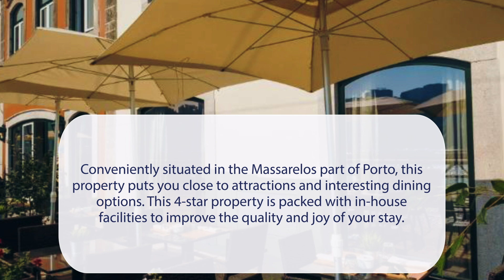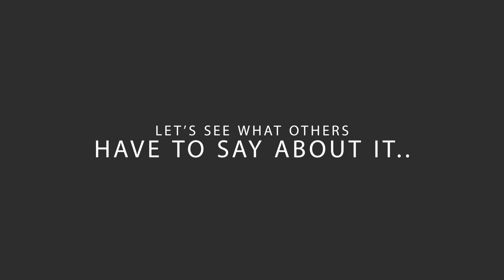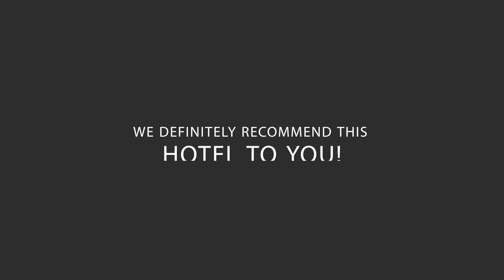Vila Gale Porto Ribeira Review - Is This Hotel Worth It?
In this video, we reviewed the Vila Gale Porto Ribeira based on its price, quality, value for money, and more. We also gave it ratings based on the travel type and more.

Additionally, we'll provide you with insights into the nearby attractions and activities that you can enjoy during your stay at Vila Gale Porto Ribeira. Whether it's exploring the local culture, sightseeing, or shopping, we've got you covered.